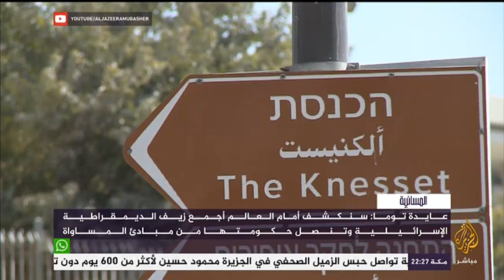مباشر .. النائبة العربية في الكنيست الإسرائيلي "عايدة توما" حول دعوات طرد النواب العرب من الكنيست